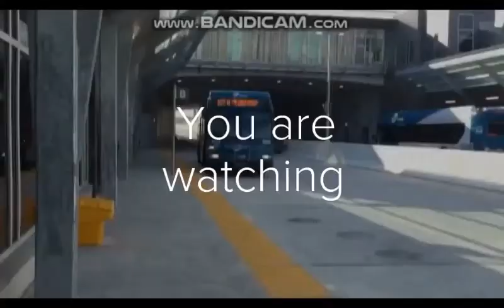Burlington Transit 6 Headon - Dundas/407 Carpool To Burlington GO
This bus I am riding on is a 2015 NovaBus LFS #7017-15. This video was filmed in April 2018. I hate advertisement wrapped buses so I had to film the bus straight instead of the right.